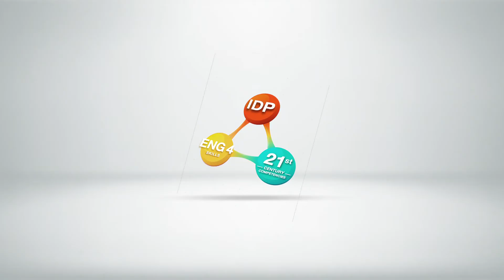Satit Pattana Concept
Production ให้กับ โรงเรียนสาธิตพัฒนา แผนกมัธยม
Good Concept ฟังบรีฟ แล้วอยากส่งลูกไปเรียนกันเลยทีเดียวครับ